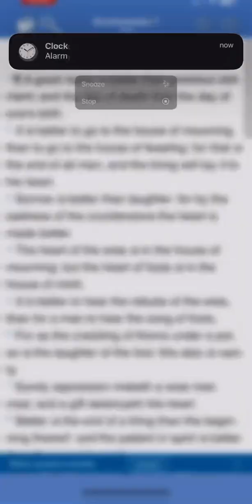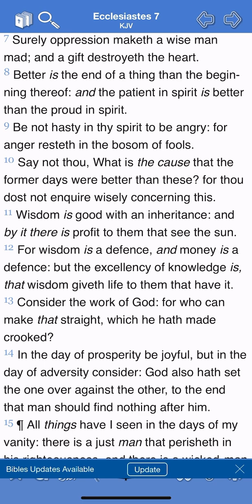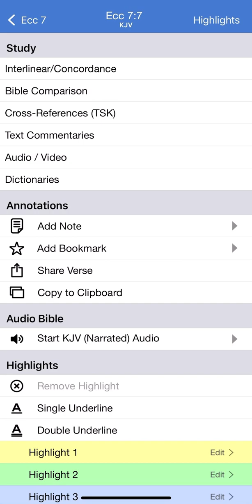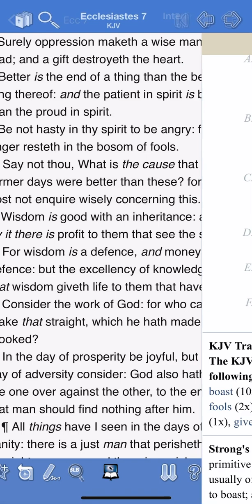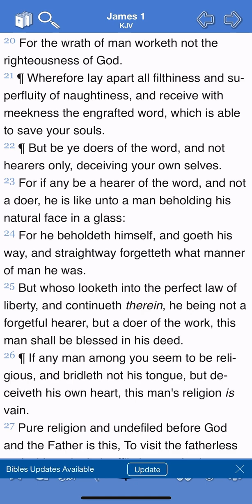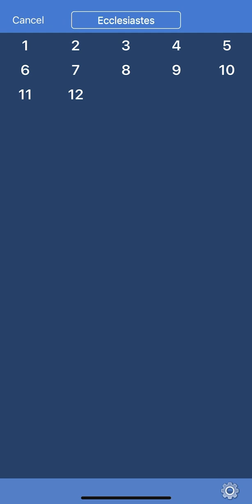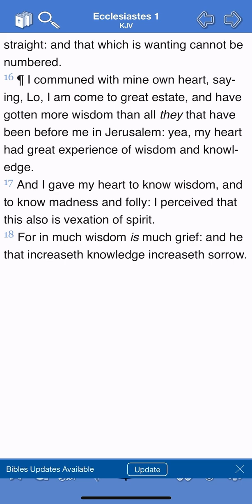SURELY OPPRESSION MAKETH A WISE MAN MAD (FOOLISH)